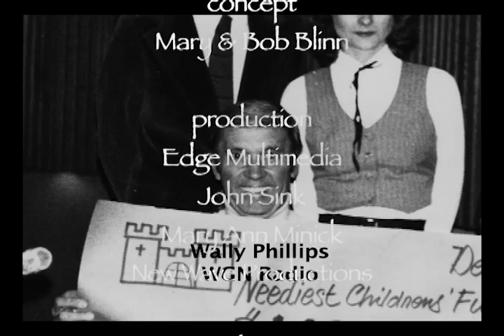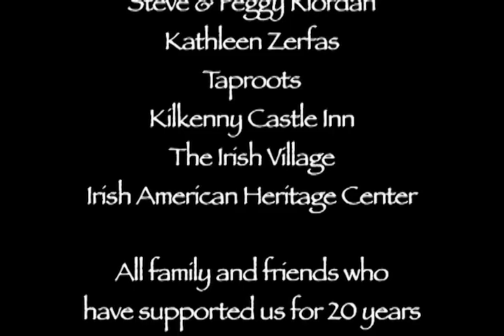Together For Christmas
"Christmas Bells" was written by Bob Blinn and performed by Dennis Cahill. The background vocals are sung by the Together For Christmas Choir. This is just a short compilation of images from 20 years of the Together For Christmas Children's Benefit.